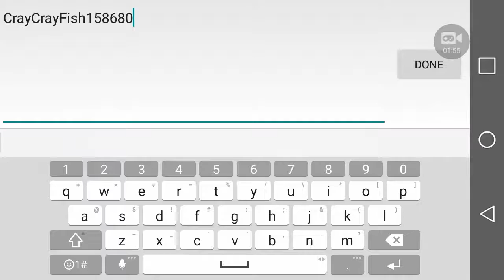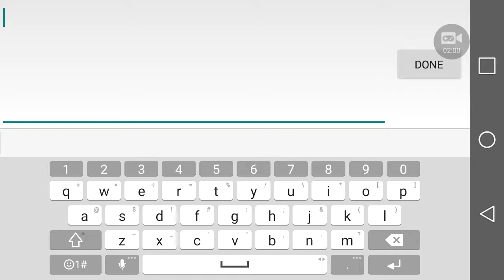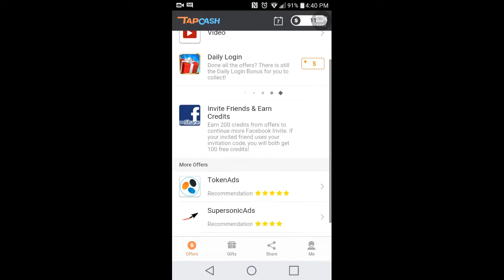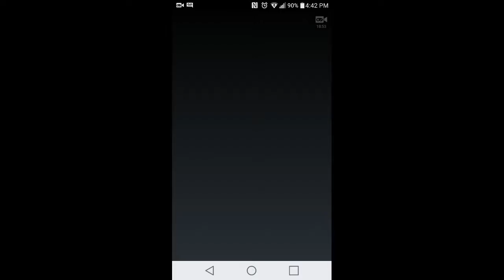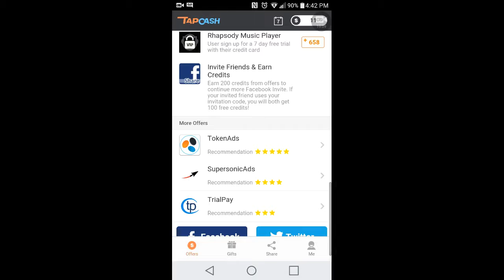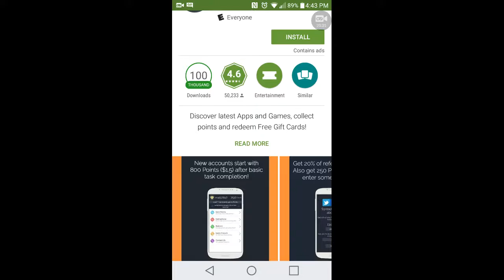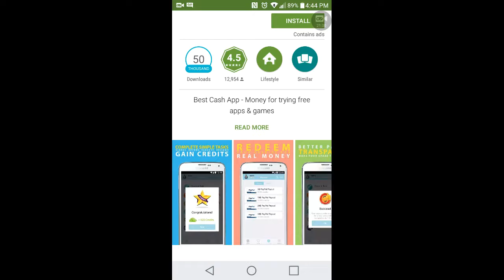Kill shot Bravo earning credits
Please get 20 likes 15 subs for more kill shot bravo vids